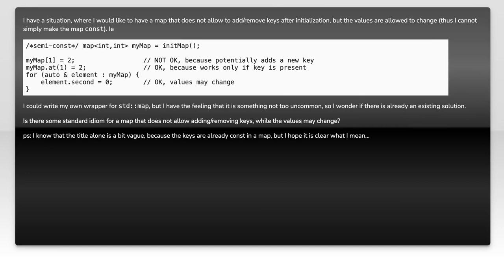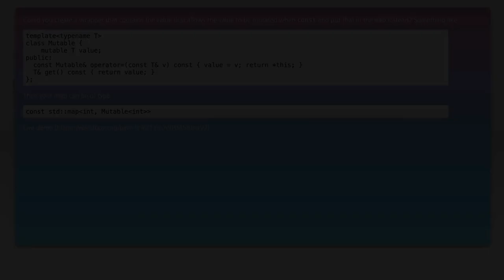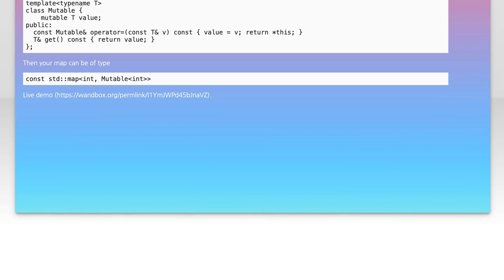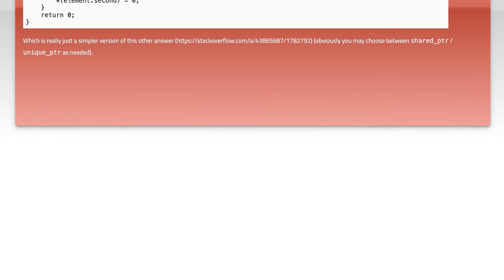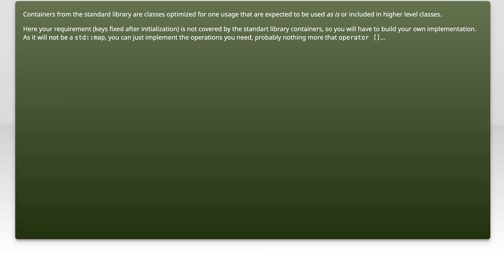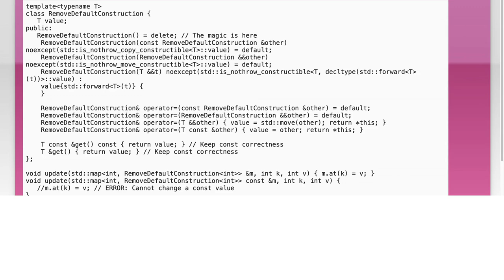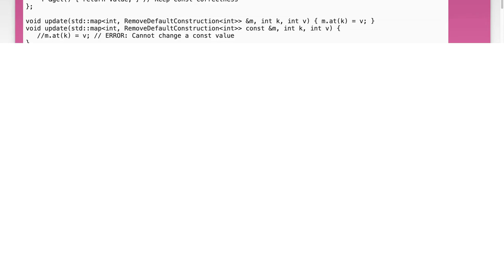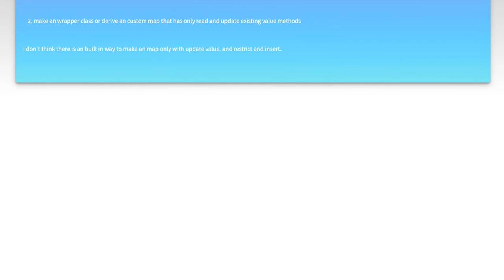map with const keys but non const values?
c++: map with const keys but non const values?

Related to: c++, dictionary, constants